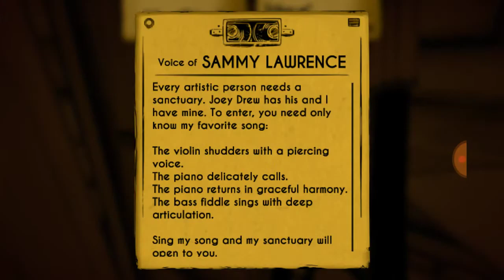Bendy And The Ink Machine Chapter 2 / Part 1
Bendy And The Ink Machine ™